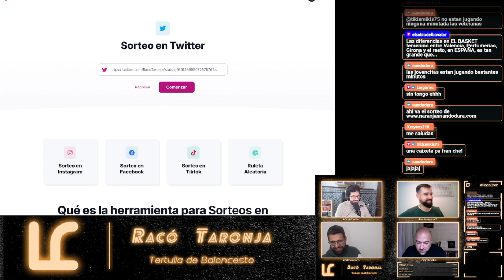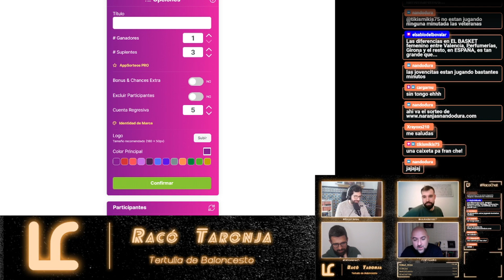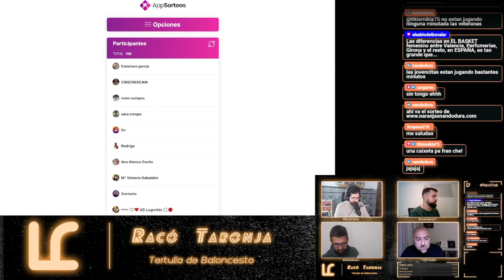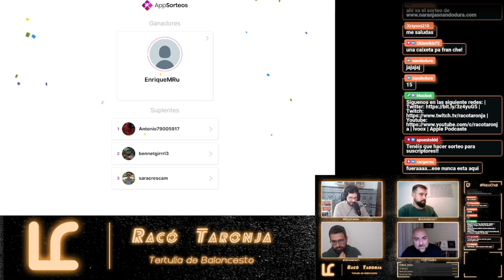Racó Taronja #89 | CLASIFICADOS PARA LA COPA ACB . El fichaje de Shannon Evans. Con Fran Guaita.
Octogésimo noveno episodio y décimooctavo de la Tercera Temporada del programa semanal de tertulia de basket dedicado a Valencia Basket, ACB, y otras competiciones baloncestísticas, que realizamos en directo

Comentaremos junto al invitado Fran Guaita de la clasificación de la Copa en la última jornada ante Casademont Zaragoza, ocupando la última de las plazas que daban acceso, con un balance de 9 victorias y 8 derrotas.

También hablaremos de la situación de Chris Jones y su maltrecha rodilla, así como del fichaje de Shannon Evans y lo que supone en la dinámica del club taronja.

Finalmente, debatiremos y realizaremos un repaso sobre el estado de forma de varios de los jugadores de la primera plantilla masculina.

Dadle like y sucribíos! :)

Componentes:
Borja Cleries (@BorjaCleries)
Raúl Ródenas (@raulrodenas17)
Miguel Doménech (@SirDomenech)
Invitado: Fran Guaita (@FranGuaitaSER)

¿Quieres anunciarte en este podcast? Hazlo con